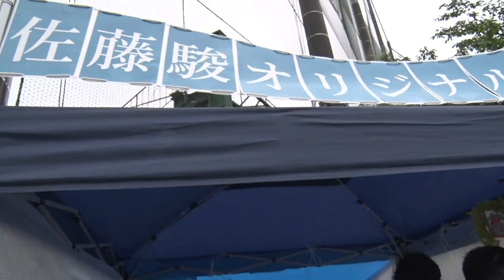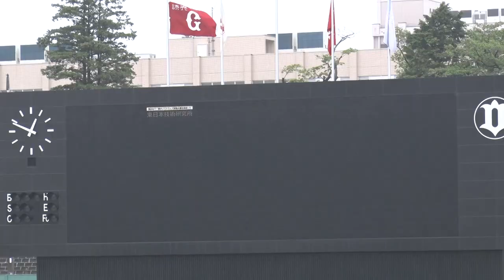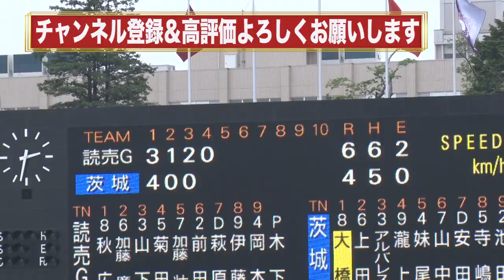読売ジャイアンツと対戦！NPB交流戦！乱打線のシーソーゲームの結末は？５月２２日＠日立市民球場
茨城アストロプラネッツのYouTubeチャンネルにようこそ！
ここでは球団の最新情報を動画にて配信中です！

その他、SNSでも随時情報配信中！！

茨城アストロプラネッツは、プロ野球の独立リーグ「ルートインＢＣリーグ」の平成３１年度に参入した球団です。
「茨城県の茨城県民による茨城県民のための球団」
地域密着型の球団として、県内の活性化に貢献することを目的としています